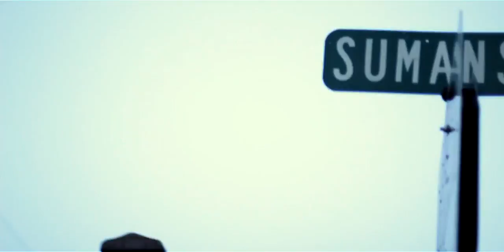Kareem x Kemo x Rell - "J. Street Story" (Official Video) Shot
AHP ENTERTAINMENT